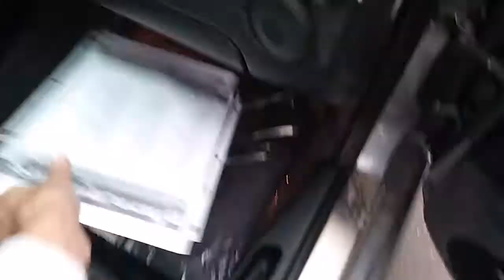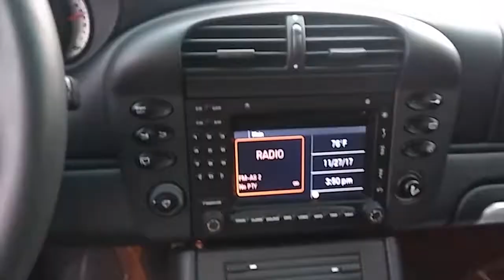2003 Porsche 911 Turbo X50 Package